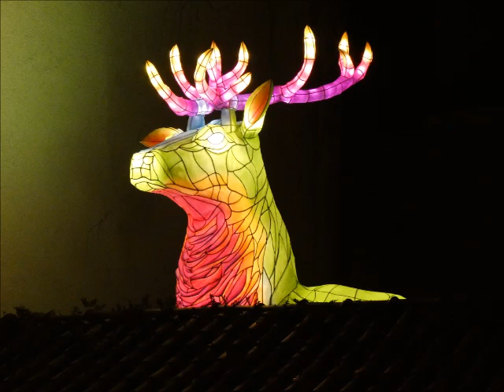Sculptures à Nantes (décembre 2023)